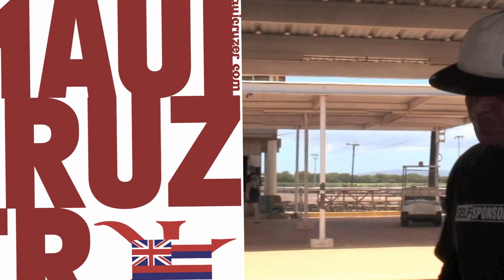Scott Zupner super motox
Super Motor x at the Maui Raceway